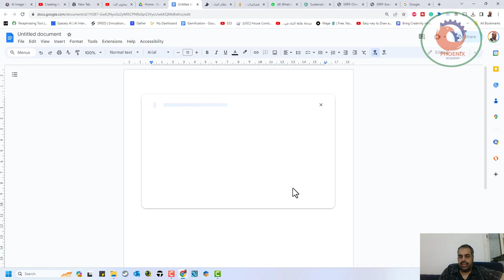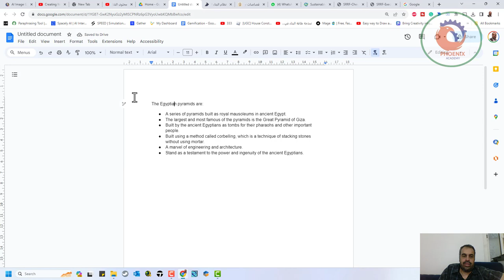الذكاء الاصطناعي في google documet